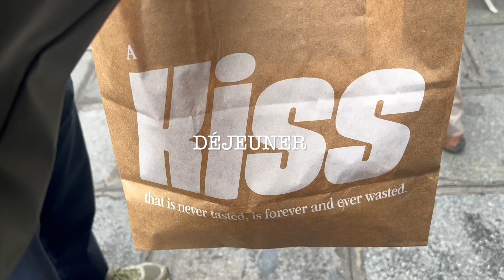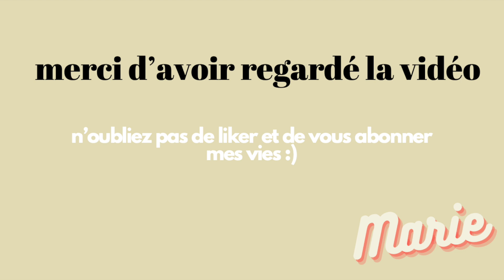Quelques jours dans mon assiette (+ idées recettes) !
hello mes amours, welcome back ! merci d'être là et de regarder les vidéos :)

Tiramisu matcha  (pour 1 portion) :
- 2 weetabix
- 5g de whey vanille
- 10 cl de lait d’amande
- 200g de fromage blanc
- 20g de whey vanille
- 1 cac de matcha

1.  Écraser les weetabix avec les 5g de whey et le lait
2. Dans un bol, mélanger le fromage blanc, la whey et le matcha
3. Tasser les weetabix dans un plat
4. Ajouter le mélange fromage blanc + whey + matcha
5. Au moment de déguster, ajuster des fruits rouges et un peu de matcha !

Salade de pommes de terre (en fonction du nombre de repas souhaité) :
- PDT pour salades
- haricots verts
- radis
- oignon rouge
- thon
- Vinaigrette

Mousse au chocolat protéinée (pour 2 portions) :
- 300g de tofu soyeux
- 100g de chocolat pâtissier

Faire fondre le chocolat, mixer les 2 ingrédients ! Laissez reposer au moins 1h au frigo (pendant la nuit c’est mieux)

Pancake géant  :
- 1 banane écrasée
- 1 oeuf
- 20g de protéine en poudre
- 30g de flocons d’avoine
- un peu de levure chimique

Bowl Méditerranéen (pour 1 personne) :
- 1/2 courgette
- 1 tomate ancienne
- 1/4 de concombre
- 3 cas de fromage blanc
- Jus de citron
- Sel, poivre et ail
- Du millet (ou du quinoa, du riz, etc)
- 150 de faux filet de boeuf (ou des boulettes, ou un autre viande ou de l’halloumi)
- Du persil plat

1. Faire rôtir la 1/2 courgette
2. Mélanger le fromage blanc, le concombre râpé, le sel, le poivre et l’ail avec le citron
3. Couper une tomate et ajouter à la courgette après cuisson
4. Plus qu’à assembler et se régaler !

Salade de nouilles (en fonction du nombre de repas souhaité)
- des nouilles de riz
- du poulet (ou du tofu)
- des carottes
- du concombre
- du persil
- la sauce : 3 cas de beurre de cacahuètes, 2 cas de sauce soja salée, 1 car de sriracha, du vinaigre, du jus de citron, sel, poivre et ail semoule

1. Cuire les nouilles selon les indications du sachet
2. Faire bouillir de l’eau et cuire le poulet 10 min dans le bouillon puis effilocher avec des fourchettes
3. Couper finement les légumes

Enjoyyyyy mes amours !